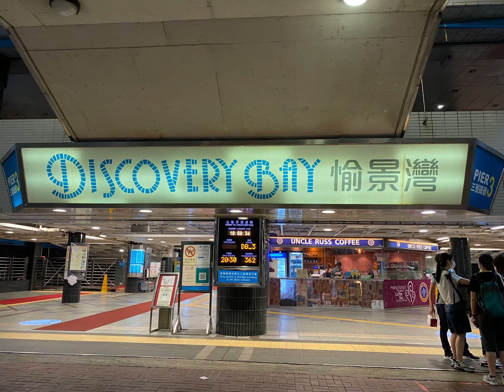DISCOVERY BAY BEACH,HONGKONG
How to get there:
Ride a ferry boat at Central Pier3
It takes 30-35 to get there at Discovery Bay
And bang once you arrive you will see right away the stunning beauty of Discovery Bay
Enjoy there and have fun mga kabebelabz!